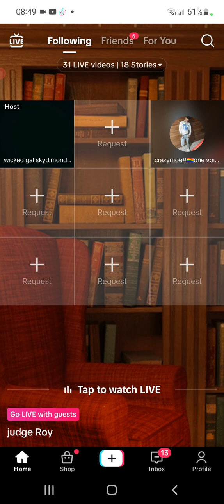cheese not going to stop diss rtboss for now